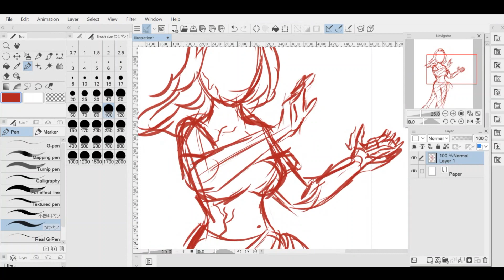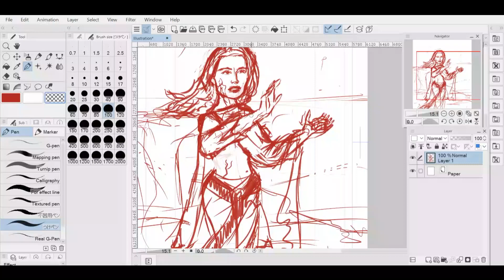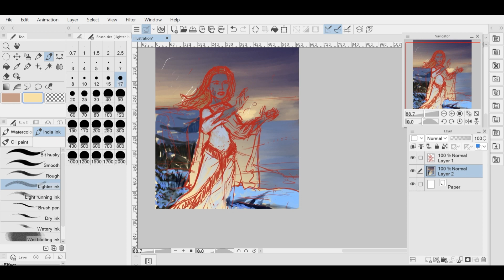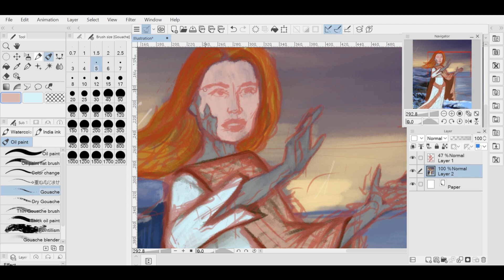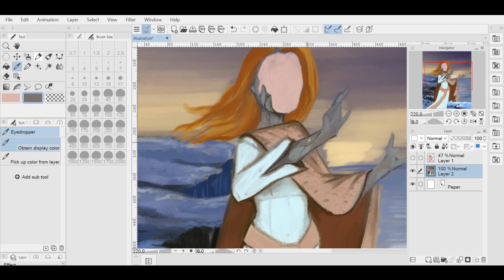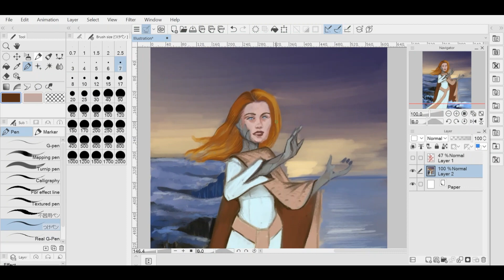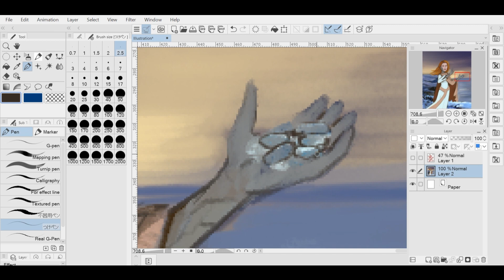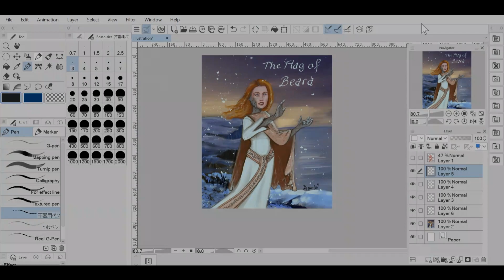Hag of Beara // Halloween Illustration